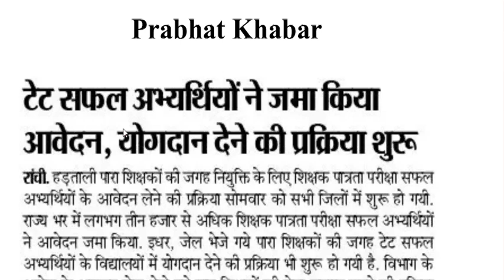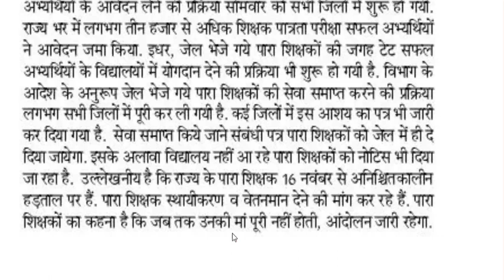झारखण्ड पारा शिक्षको की सेवा समाप्त ||टेट सफल अभ्यर्थी होंगे नयी शिक्षक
TET Successful candidates will be new teachers